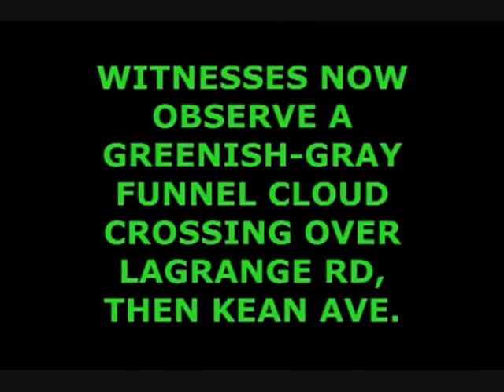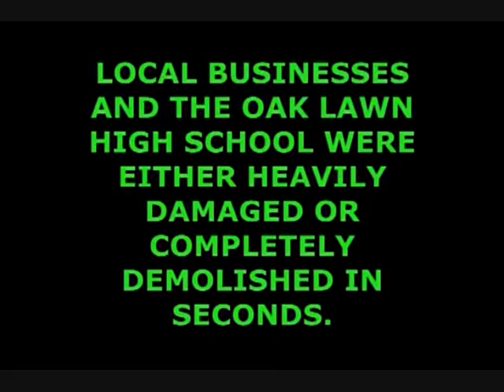OAK LAWN ILLINOIS TORNADO - APRIL 21, 1967 PT 1 OF 2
The footage shown here and the narration actually came from separate sources and have been combined together to tell the story of that terrible Friday afternoon, April 21, 1967.

This tornado was one of several that were spawned that afternoon across Illinois on 4.21.67. Earlier that same afternoon, around 3:45, a deadly tornado struck Belvidere, IL. just as children were boarding school buses. 24 people were killed. That tornado as well as Oak Lawn's tornado were rated an 'F4'. The Oak lawn tornado claimed 33 lives, and traveled a path of 16 miles in 16 minutes.

Local residents must have been very grateful for the arrival of Spring to the Chicago area in 1967 after overcoming a paralyzing snow blizzard that dumped nearly 26 inches of snow upon the Chicago area in January of that year.

April 21st 1967 was a warm, but cloudy day. While there were weather warnings issued, residents were accustomed to such warnings and didn't pay much attention. It was a Friday afternoon, school kids had come home from school, moms were preparing dinner, grocery shopping, etc. Other residents were heading home from work, cashing their paychecks, or getting ready for confirmation that night. As afternoon turned into evening,  the skies became threatening. Many recall the sky turning a vivid pea soup green color just before it hit.

Around 5:15pm, an off duty weather bureau employee noticed a huge mass of rotating clouds over his home in Romeoville, Illinois. The rotating mass rapidly moved east and developed into a greenish-gray funnel cloud. An employee at The Little Red Schoolhouse on Willow Springs Rd. observed the funnel, which appeared to be going lower, and was preceded by hail. He attempted to call in a report to the national weather service, but was unable to get a dial tone. The funnel cloud touched down as an official tornado just east of 88th Ave in Palos Hills, between 105th & 106th St, (a block north of Moraine Valley College). It was here, according to witnesses, the tornado turned from green to black in color.

The tornado crossed over the Tri-State tollway and Harlem Ave. heading east into Chicago Ridge. At this point, a photographer in the shopping plaza at 87th/Harlem captured the famous black and white photo of the ominous tornado as it began going down 95th St. A line of cars full of Friday evening movie patrons were waiting to get into the Starlite Drive-In theater near 95th & Ridgeland to see "Hot Rods To Hell". Theater goers saw the ominous black funnel approaching, and jumped out of their cars and took cover inside the Community Discount store which was next to the theater. The tornado damaged the theater's screen and huge speakers. From here it roared into the main section of Oak Lawn.

It was at the height of Friday rush hour, just before 5:30pm. Motorists were stopped for the red light at the intersection of 95th & Southwest Highway. As the tornado rapidly approached, cars were picked up and sent flying in all directions as were buses which were tossed like toys. Oak Lawn High School's brand new swimming pool was demolished. Shoppers inside the Fairway supermarket were told to move to the back of the store just as the tornado approached, demolishing the supermarket. Several other businesses were damaged or destroyed near this intersection.

The tornado continued traveling northeast where it came up to the shopping plaza at 87th and Cicero. At this point, a Ray Bacon captured 3 photographs of it (shown in this video). After crossing Cicero Ave. it hit the Airway Trailer park, the Dairy Basket grocery store, and the popular Oak Lawn Roller Rink, which at the time, was filled with children who'd been roller skating that afternoon. Later that evening, some of those children could be found at hospitals and morgues, -still with their skates on.

The tornado blew through Hometown, Evergreen Park and finally Chicago, where it's ferocity had weakened, but still managed to cause sporadic damage as it raised and dipped down again before finally reaching Lake Michigan at 79th Street. By this point, it's wind speed was down to roughly 100 mph. From here, it is unknown whether it became a waterspout or if it simply dissipated. Amazingly, just one day after the disaster, the Oak Lawn area received a rare late April snow.

About a week later, a man in Benton Harbor, Michigan found a Clark 'Super 100' entry blank that had been filled out by an Oak Lawn resident and deposited at a Clark gas station in Oak Lawn just a day or so before the tornado.